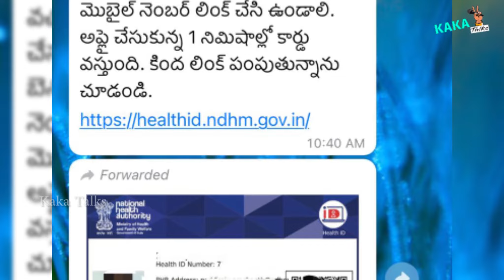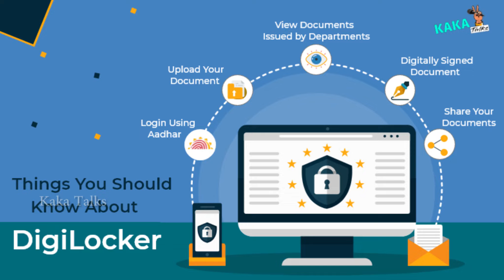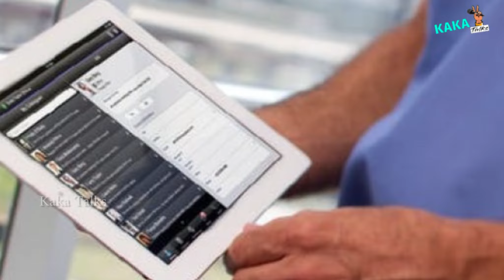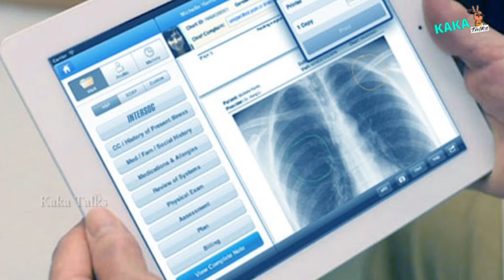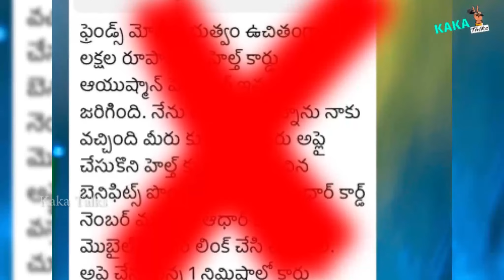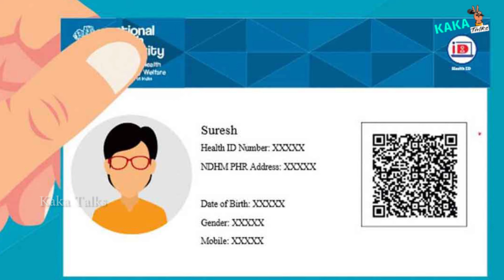Fake News About Health Id Card | Ayushman Bharath Card | Kaka Talks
This is about the fake news which is spreading on "Ayushman Bharath" card ..
watch this full video and share it maximum to avoid FAKE NEWS